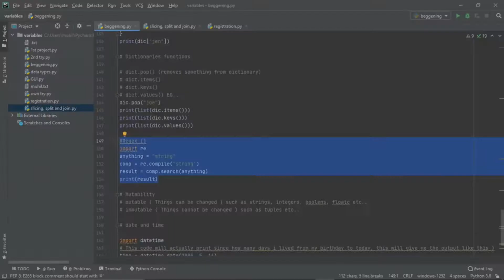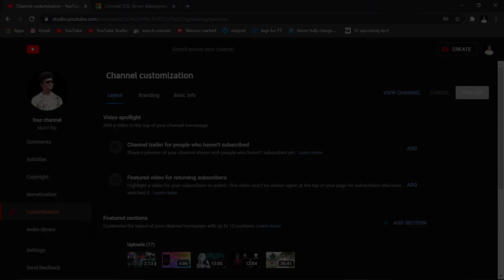Welcome | Muhil Raj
Started in January 20 2020. By mistake said January 20 2021..